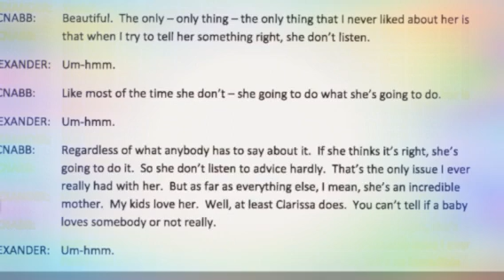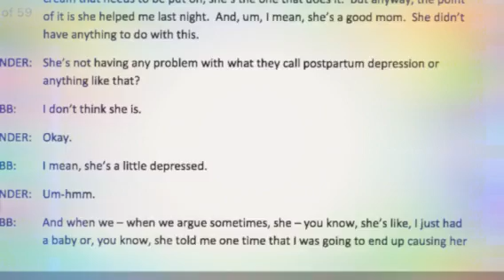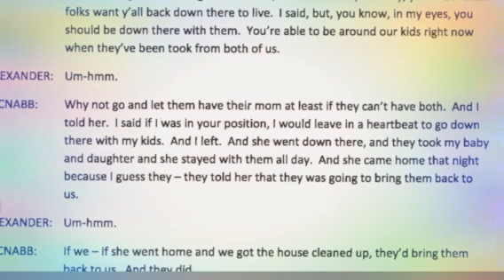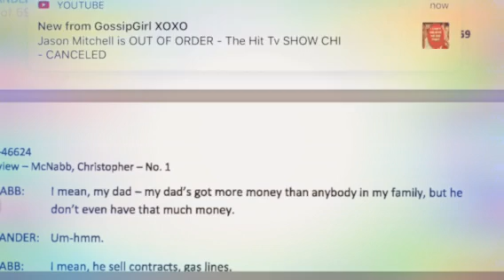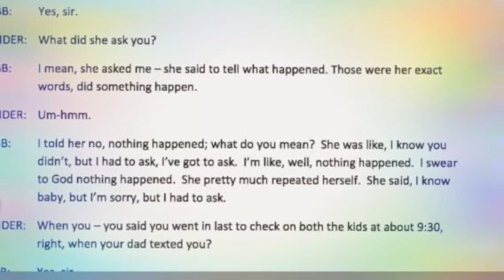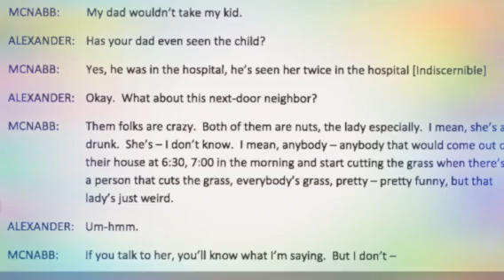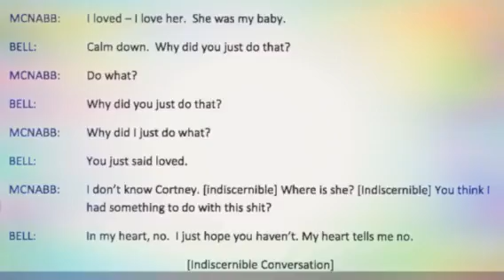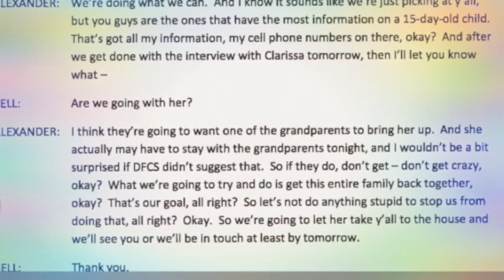👩🏻‍⚖️🕵🏻‍♀️Chris McNabb First 👮 Interview TRANSCRIPTS pt5 👀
Christopher McNabb Convicted of murdering his 2 week old daughter Caliyah McNabb first interview with investigators TRANSCRIPTS pt 5 and final part of this interview his second interview is coming next and Cortney Bell’s also 🕵🏻‍♀️ I was so extra tired reading this and losing voice reading Christopher McNabbs words isn’t the easiest you know what I mean 😩😁😆